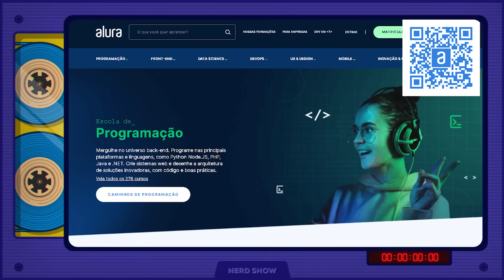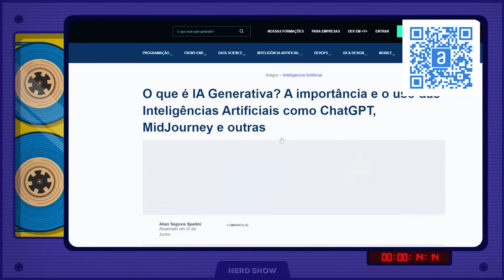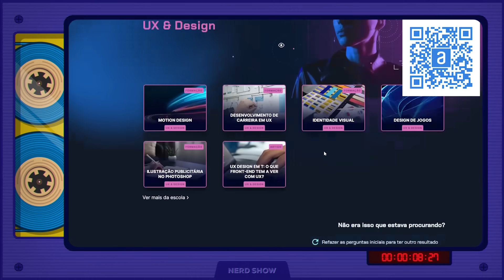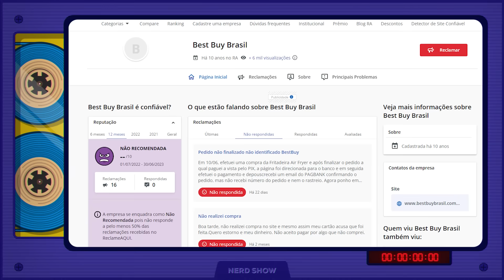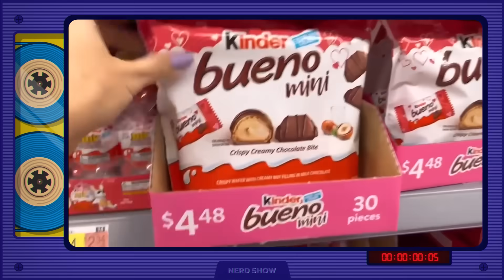Marcas que DESPREZARAM o Brasil!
Você sabia que tem muita loja famosa que simplesmente se recusou a estar no Brasil? É isso que vamos ver no vídeo de hoje!